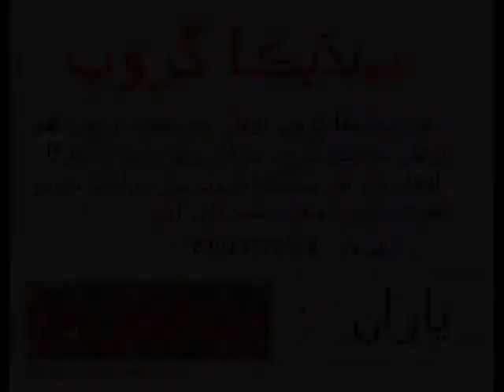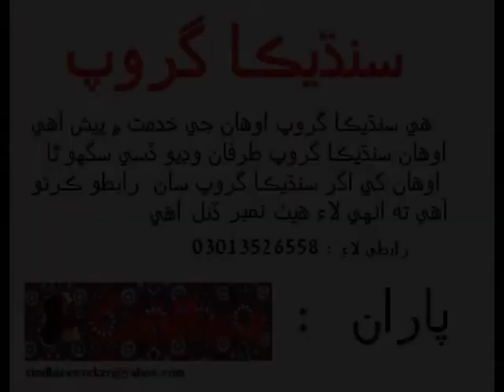Hafeez Qureshi Speech Part 3.wmv .wmv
-Visit website sindhi videos song
hafeez qurashi speech 84 birthday of sain g m syed
hafeez qurashi is a realty great man.
Sindhica Production جيئي سنڌ